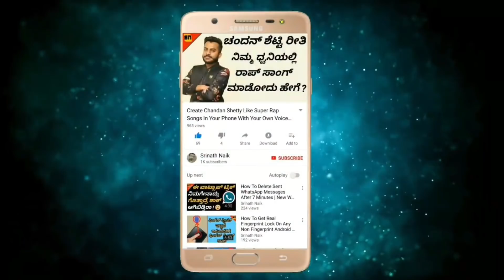ಪ್ರಪಂಚದ ಅತ್ಯಂತ ಡೇಂಜರಸ್ ಗಿಡಗಳು... ಒಮ್ಮೆ ಹಿಡ್ಕೊಂಡ್ರೆ ಬಿಡಲ್ಲ.. | Most Dangerous Non - Vegetarian Plants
Logo And Intro Credits:
KannadaMahithi